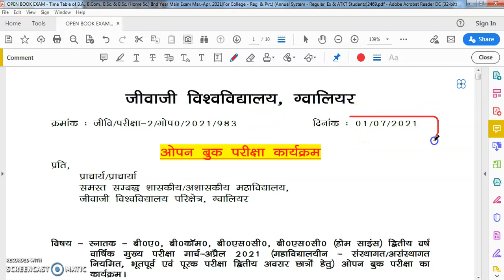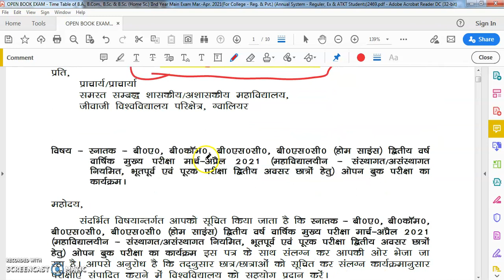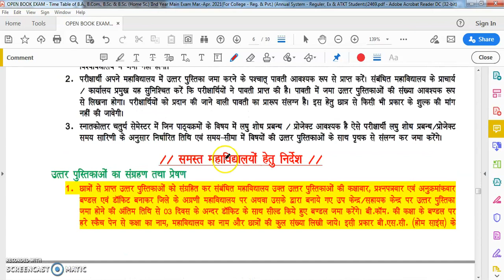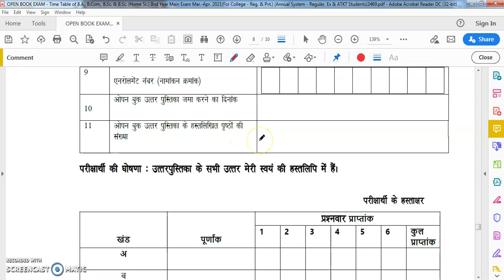Jiwaji University 2nd Year Time Table 2020 जारी || Jiwaji University Open Book Exam Time Table 2021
Jiwaji University Open Book Exam Time Table 2021
Jiwaji University Ba Bcom Bsc Exam Time Table 2021
Jiwaji 3rd Year Time Table 2021
Jiwaji Open Book Exam Time Table
Jiwaji BA, Bsc, Bcom Time Table
Jiwaji University Ba Bcom Bsc 3rd Year Time Table
Jiwaji University UG 3rd Year Time Table 2021
Jiwaji University 3rd Year Time Table 2020 जारी
Jiwaji BA, BSc, Bcom New Time Table Download kare
All university BA/BSc/BCom Time Table 2021
BA Time Table kaise dekhe
सभी विश्वविद्यालय
Open Book Exam TimeTable 2021
Jiwaji University, Gwalior | UG Final Year
BA 3 Year open book Paper
BA 3 year question paper
Jiwaji exam update|Open book exam paper 2021
Open Book Exam Time Table
Jiwaji University 3rd Year Time Table जारी
UG 3rd Year Exam Date आ गई